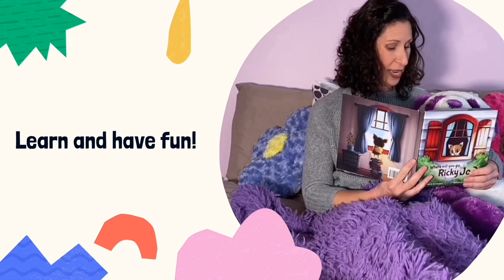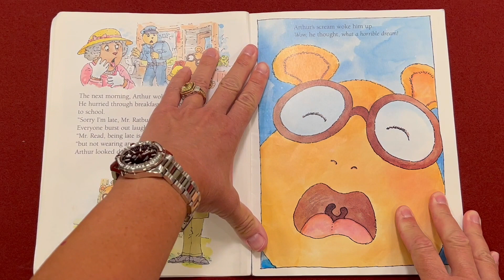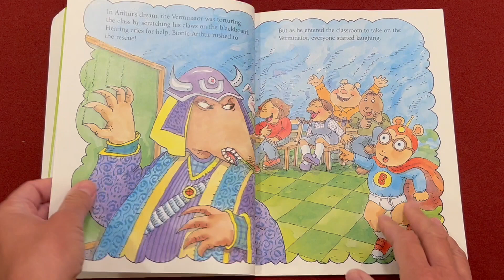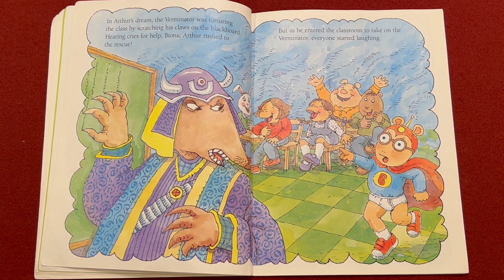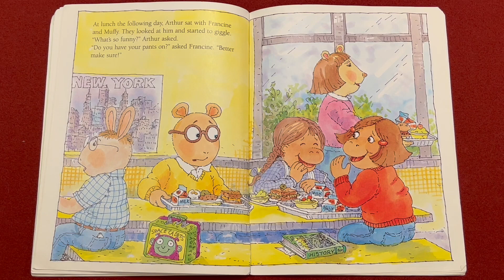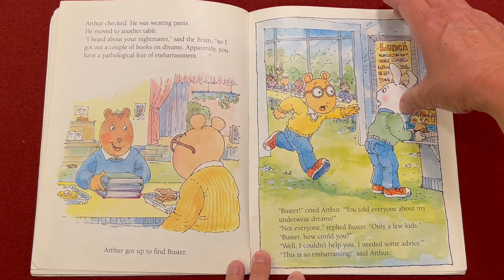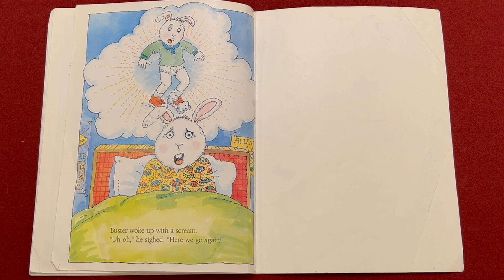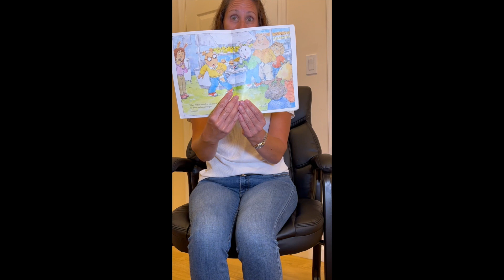Wake Up Brain With Mimi - Kids Read Aloud: ARTHUR'S UNDERWEAR by Marc Brown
Today's kids book read aloud: "Arthur's Underwear" by Marc Brown, lends itself to a great discussion between adult and child over public embarrassment, and lessons that can be learned from such an incident. Please enjoy listening to Mimi read and stay to the end to hear what she says about embarrassing moments in our lives.

The best gift you can give a child is an innate, positive self-image and a love of reading!

Please support the authors/publishers of these wonderful books by purchasing a copy for your bookshelf or classroom.

Author: Marc Brown